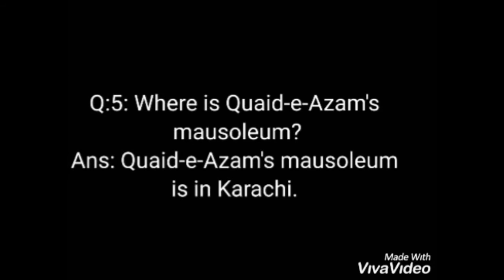Social Studies II Final Term Week 3 Quaid e Azam